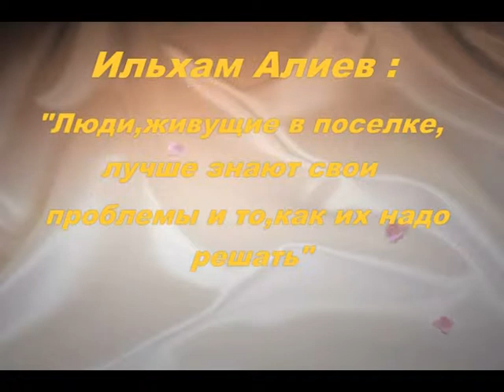Ильхам Алиев Люди,живущие в поселке,лучше знают свои проблемы и то,как их надо решать